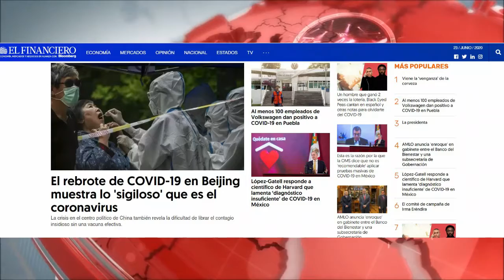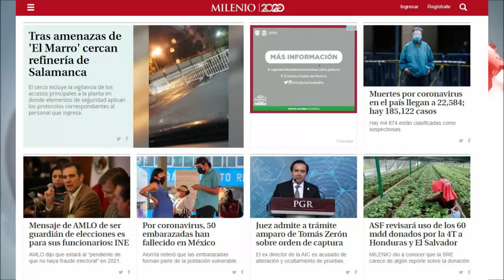Portadas Digitales Nacionales del 23 de Junio del 2020